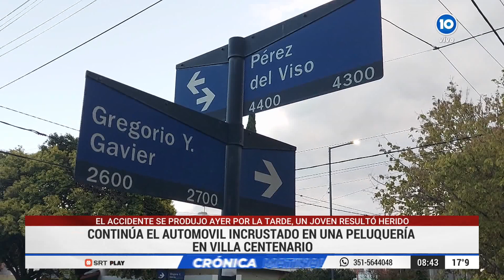AHORA 🔴 ACCIDENTE en CÓRDOBA: CONTINUA EL AUTOMOVIL INCRUSTADO EN UNA PELUQUERÍA EN VILLA CENTENARIO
EL ACCIDENTE SE PRODUJO AYER POR LA TARDE EN EL QUE UN JOVEN RESULTO HERIDO

PIDEN REDUCTORES DE VELOCIDAD EN EL SECTOR

Mirá 📺 en CrónicaMatinal por Canal10 (de lunes a viernes de 7 a 9 horas con la conducción de Silvina Brochero y Andrés Oliva)